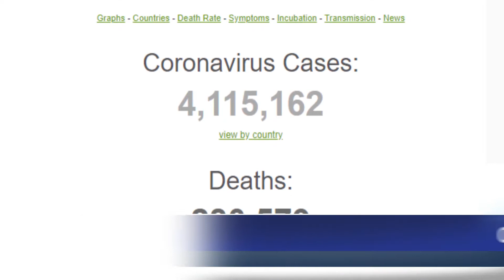Daily Update News ll 5 Air India Pilots, 2 Staff Members Test Positive For Virus.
Virus cases rise in China, South Korea; Obama bashes Trump.
NY’s Cuomo criticized over highest nursing home death toll.
75% cases in Delhi are asymptomatic or with mild symptoms: CM Kejriwal.
5 Air India Pilots, 2 Staff Members Test Positive For Virus.
Rajinikanth's Sharp Attack On Tamil Nadu Government Over Liquor Sale.
With 13 Positive Cases, Angul Joins List Of COVID-19 Affected Districts In Odisha.
Ganjam Reports Maiden COVID19 Death; Odisha’s Tally Touch 3.
1,038 Odia Migrants Returning In Shramik Train From Tamil Nadu.